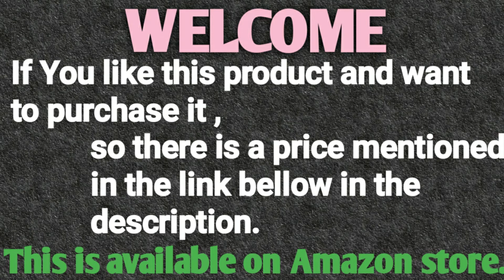MINI COOKER STEAMER.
PAKISTAN TECH AND SELLING
                                                        MORE THAN RICE: Oatmeal, stew, soup, quinoa, rice, pasta, and even steamed veggies! The 2-cup capacity allows for healthier portion control, or individual, quick and easy breakfast, lunch, dinner, snacks, or sides
QUICK + EASY: Set it and forget it! Prep time is minutes (simply add water and your uncooked rice, pasta, or veggies), and press the cook button Your steamed meal (or side) is ready in less than 20 minutes, with less clean up
KEEP WARM FUNCTION: Updated with a keep warm function and indicator light - never overheat or overcook ingredients again, making for a healthy, perfect meal each and every time
PORTABLE + COMPACT: The Dash Rice Cooker is your MUST-HAVE for that first apartment, smaller kitchen, college dorm life, or camper/RV traveling Plus, the fun color options will match any kitchen décor (add to your registry now!)
INCLUDES: The 200-watt Dash Mini Rice Cooker is backed by a 1-year manufacturer warranty and includes a rice paddle, measuring cup, removable pot with PFOA-free nonstick coating, recipe book and recipe database access